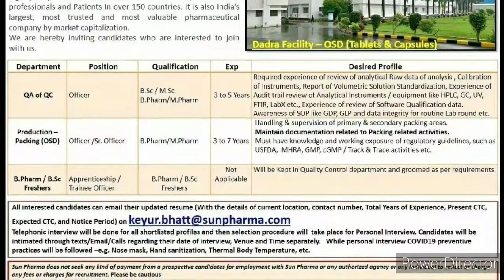Urgent Openings | Sun Pharma For Dadra Plant...